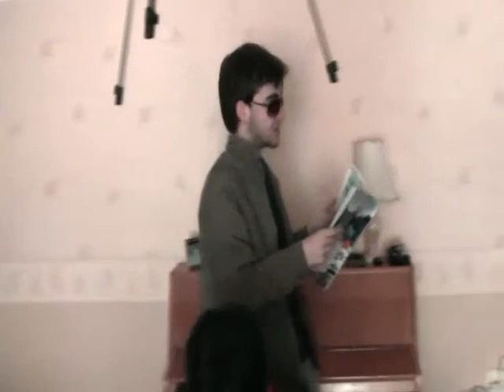Doctor Who Episode 8 - The Price of Justice Part 2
Commander Stark moves deeper in Block 609, and uncovers a conspiracy that threatens to throw the balance of the universe off course. Volag Noc is a time bomb waiting to explode. However, before he can act, a meeting with John Taylor results in his arrest and the escape of two certain prisoners.

Carstice, however, will not be so easily put off, even with Mystique's voice of reason calling to him. But will he learn to listen before he destroys himself. Natalie Roberts is about to see a very different side of her Time Lord friend when the Chief Warden of Volag Noc finally reveals his face!

Doctor Who - Mike Rhodes
Natalie Roberts - Jennie Weaver
John Taylor - Jake Saunders
Commander Stark - Richie Isles
Skylar - Chris Stevens
Chopper - Jake Saunders
Intercom - Angela Kay
Phoenix Carstice - Jon Bowen
Mystique - Sallie Williams

We do not own Doctor Who nor any related characters or icons. This is a non-profit work of fan fiction.